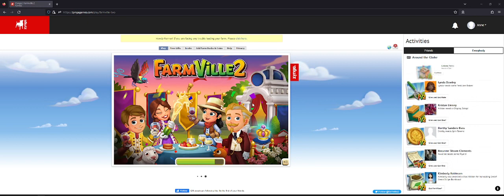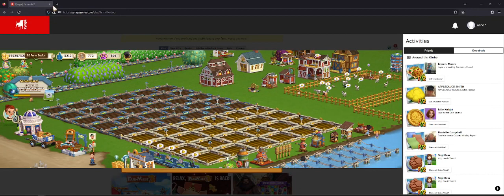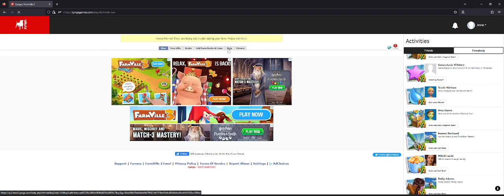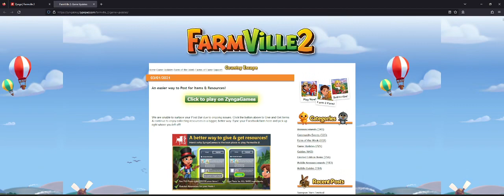Gaming - Farmville 2 - Zynga - 2012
Released in 2012 but I started mid 2013. Been playing on and off, partial time, slowly grinding my way to reach the end. Using Cheat Engine but even with this tool, still took a long time to finish it. There is new Expansions but you cannot unlock them, you need 346m but can only sell 345m coins.

It's a fun game at first but gets boring fast. Rewards are useless, most of the quests are useless, game is full of bugs and loads extremely slow. Used to be in Adobe Flash, was slow, they changed it, still slow.

I'm actually amazed the game still works today, I would have guess that Zynga would have pulled the plug about 2 years ago. Should come sooner or later that they will shut it down which is why I'm making this video before it happens.